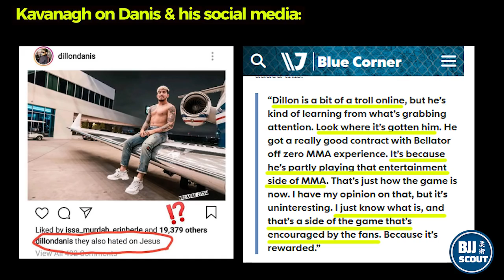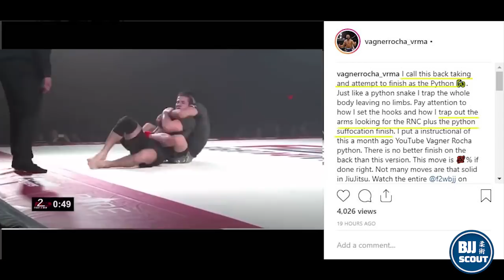BJJ Digest #75: Miyao At IBJJF Again, Kavanagh not a fan of Danis social media?